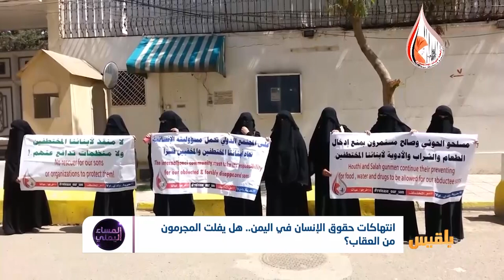انتهاكات حقوق الإنسان في اليمن.. هل يفلت المجرمون من العقاب؟ | تقرير: موسى النمراني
عامٌ جديدٌ يضافُ لأعوام الحرب وزيادةُ عدد الضحايا الأبرياء.. عامٌ جديدٌ من الانتهاكات الجسيمة والحقوق الضائعة والأوجاع المستمرة.. فأين العالم من كل تلك المأساة الدائرة في بقعة من الأرض اسمها اليمن ؟..